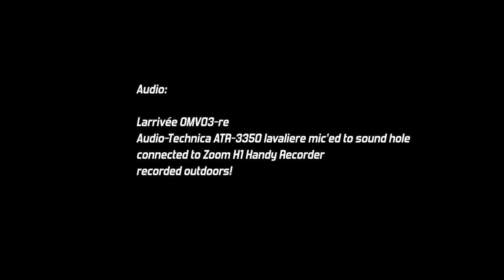Apple Motion project: audio driven replicator w/ acoustic guitar imrprovisation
Don't worry - more effects are on the way - they just take some time to instructions together. In the meantime, let me try to entertain you a little.

The audio is me playing a guitar I don't get to play very often (it's still relatively new and the humidity here is *dangerous*... LOL) It's a beautiful little guitar that I absolutely love to play!  I have a 50 year old Takamine nylon string that's nearly indestructible  that I play most of the time... my poor fingers aren't very well adapted to steel strings... sadly. Anyway... the day this was recorded I was trying out a new "Third Hand" partial capo... it's a gas! (ok - I'm showing my age here a little ... LOL.) I was really getting into it - very stream of consciousness (you can tell when the time signatures change :) )

Equipment:
Larrivée OMV03-re
Zoom H1 Handy Recorder
Audio-Technica ATR-3350 lavalier mic clipped inside the soundhole.
Apple Logic Pro for audio finishing: a slight amount of reverb from
Space Designer—Medium Spaces—Nice Hall and Adaptive Limiter as a signal booster.

I created a simple (single square shape) replicator in Apple Motion to respond to the audio track. Parameters driven: the source square Roundness; replicator Size; cell Size, Z-Position, Color and "Location" via Sequence Replicator behavior.